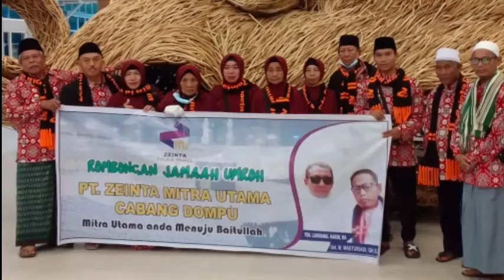JAMAAH UMROH PT. ZEINTA MITRA UTAMA CABANG NTB (LOMBOK,SUMBAWA,BIMA,DOMPU)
jamah umroh pt. zeinta Mitra utama cabang dompu menyelenggarakan paket umroh, paket umroh ini di kawal oleh tuan guru untuk jamah laki laki, dan untuk jamah perempuan di kawal oleh ustazah, sehingga perjalanan umroh,jamaah umroh  pt. zeinta Mitra utama cabang dompu berjalan lancar, pt. zeinta Mitra utama cabang dompu mengbil rute perjalan dari jakarta ke jiddah, dari jeddah brangkat pake bus ke madinah dengan jarak tempuh sekitar 6 jam, setelah sampe madinah ketua rombongan ambil hotel di dekat masjid nabawi nama hotel nya artal al munawwar, setelah semuanya beres jamaah umroh pt. zeinta Mitra utama langsung para jamah jumatan di masjid nabawi dan langsung dapat jadwal untuk solat di taman raudah jam 2 setelah itu ziarah makam, setelah selesai dari masjid nabawi jamaah umroh pt. zeinta Mitra utama mengajak jamah kembali ke hotel dan makan kemudian istirahat, selanjut nya di hari ke dua jamah jamaah umroh pt. zeinta Mitra utama di ajak ziarah jabal uhud ke makam para syuhada dan masjid kuba.